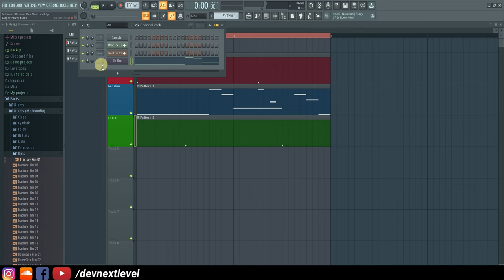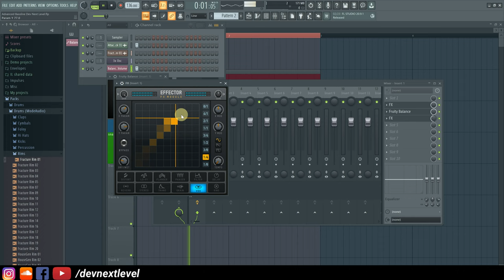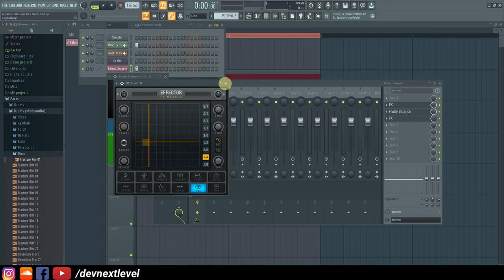FL Studio Advanced Music Production Series - Lecture 09 - Overpowered Bassline 808 Sub